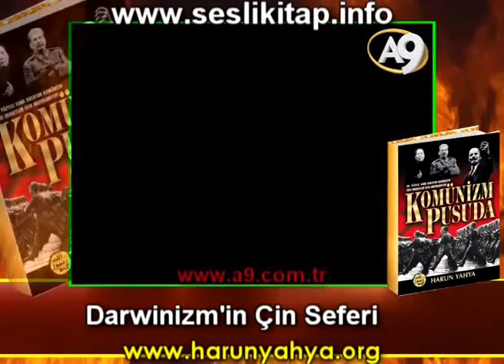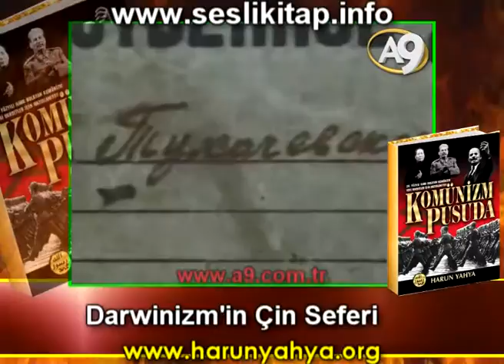Darwinizm'in Çin Seferi